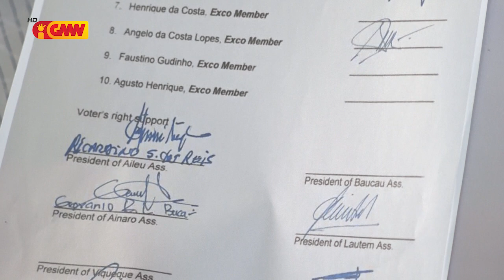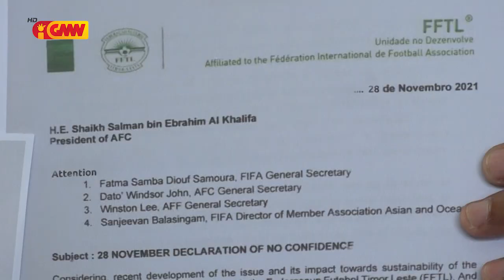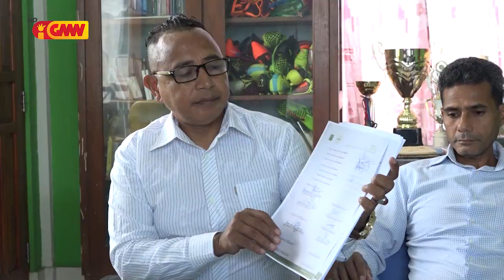KE-FFTL ho AF husi munisípiu halo deklarasaun “mosaun sensura” hasoru Francisco Jerónimo.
Komité Ezekutivu Federasaun Futebol Timor-Leste (FFTL) hamutuk ho Asosiasaun Futebol husi munisípiu halo deklarasaun “mosaun sensura” hasoru Prezidente Francisco Jerónimo.